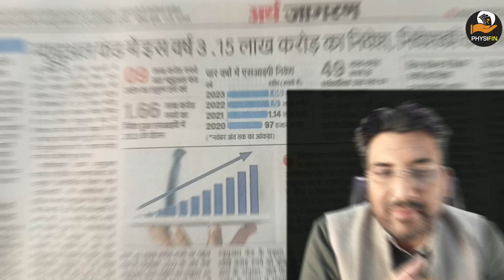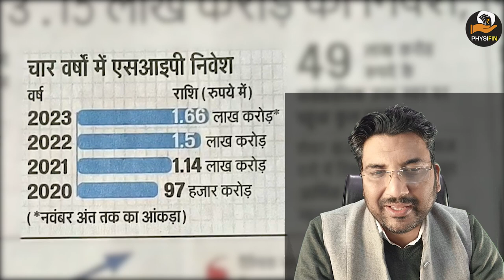Mutual Fund India's Growth Story New Research Report